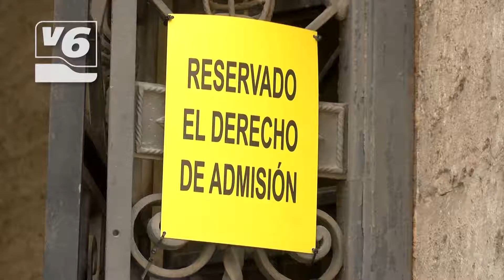Polémico cartel sobre el derecho de admisión al Pasaje de Lodares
Un polémico cartel que ha sorprendido a muchos. El Pasaje de Lodares se reserva el derecho de admisión. Pero, todo tiene explicación. Sus vecinos están cansados de comportamientos incívicos y piden al Ayuntamiento de Albacete que haga cumplir las normas. Se trata de una comunidad privada de vecinos, con galería comercial, que no cierra sus puertas, al contrario, las abre a la ciudad.